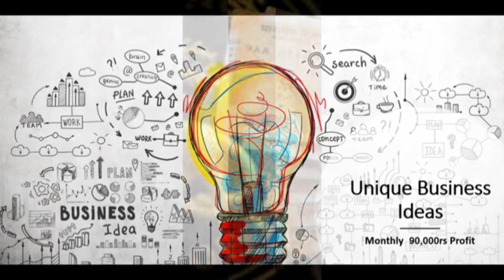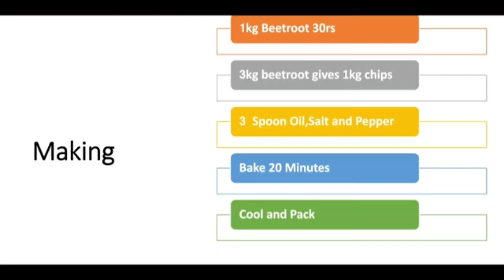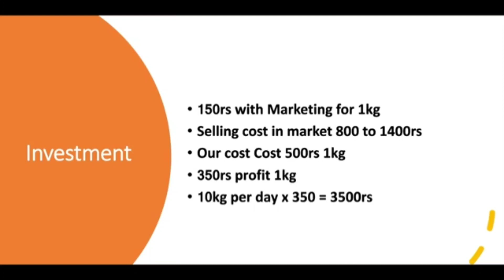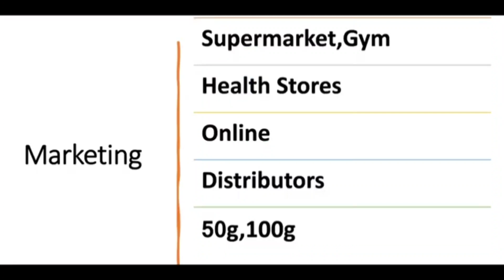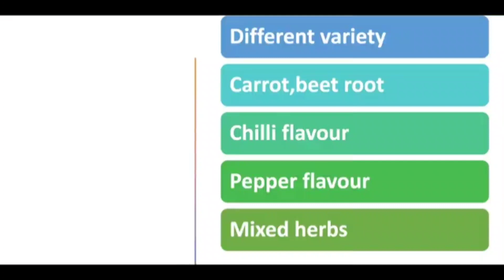Small Business Ideas | Low Investment Business | manufacturing business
Today High Profit Business In Kannada | Business ideas In Kannada | Business In Kannada

IndiaMART
Balaji Machinery Ms Automatic Paper Plate Making Machine, 240 V ...

business ideas in Kannada | Coconut making business Kannada   |  Business ideas In Kannada  Business Ideas

Channel Tags :
2. business ideas in karnataka
3. saree business in kannada
4. business ideas in karnataka kannada
5. small scale industry information in kannada
6. own business list
7. small business without investment
8. village business ideas in karnataka
9. small business tips and tricks
10 .business tips of the day
11. business tips for success
12. business tips for beginners
13. business tips 2021
14. best business tips
15. 10 business tips
16. business ke tips
17. business for sale in karnataka
18. manufacturing business for sale in karnataka
19. low investment franchise in karnataka
20. business ideas in karnataka
21. business opportunity in bangalore
22. government franchise opportunities in karnataka
23. manufacturing business for sale in mangalore
25. business for sale in bangalore

business kannada
small business tips
business tips
pineapple fiber making business ideas in kannada

business ideas
company name ideas
startup ideas